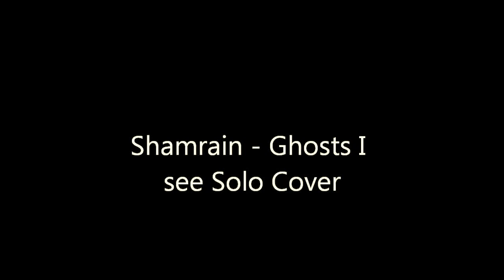Shamrain - Ghosts I See Solo Cover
This is a cover of the two Solos in this Shamrain's awesome song.

Gear:
ESP LTD EC-256 AVB
Behringer USB Guitar Link

Music, lyrics and pictures belong to their respectful creators